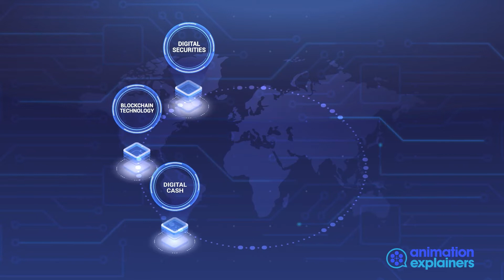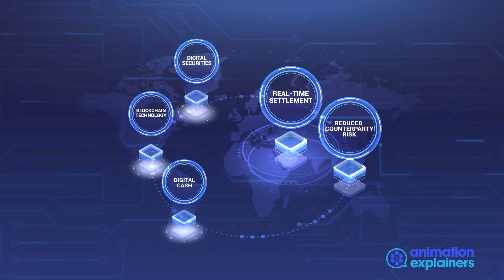Oasis Pro Markets | Explainer Video by Animation Explainers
Here is a video we worked on with Oasis Pro Markets in the Financial Services industry. To see more examples of great explainer videos see AnimationExplainers.com.